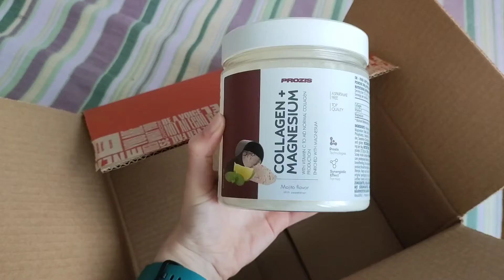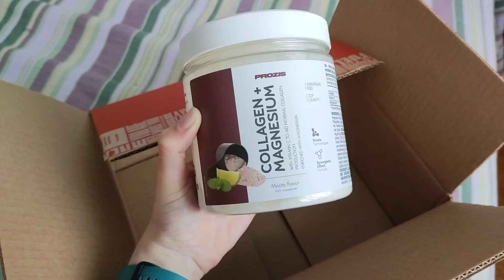unboxing Prozis (Junho 2022)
Mais recente compra na Prozis. Adorava ter um desconto mas também tenho de usar os dos outros 😎